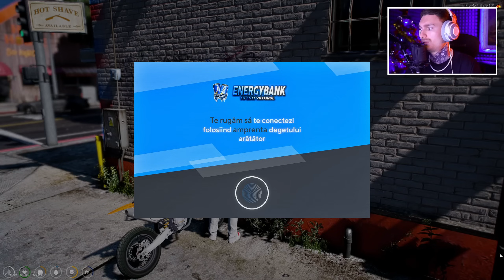Douajdami un GOLF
Un nou episod din Grand Theft Auto alaturi de Trex !

Multumesc!